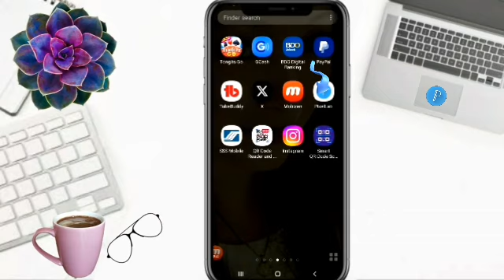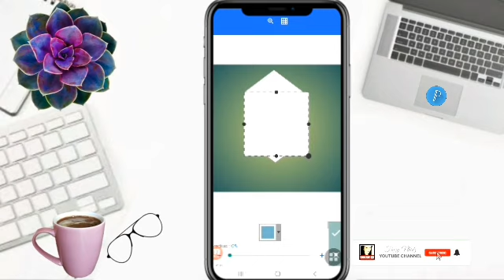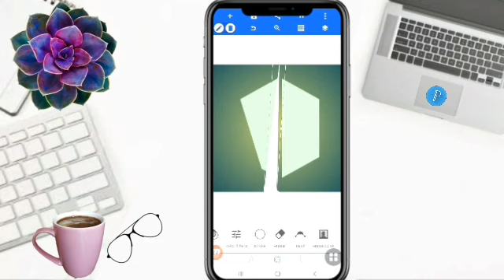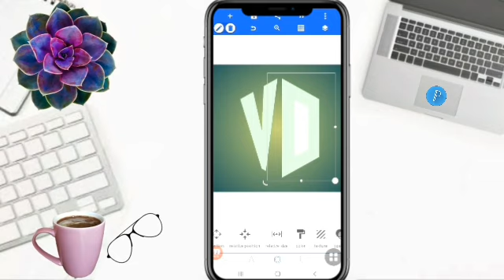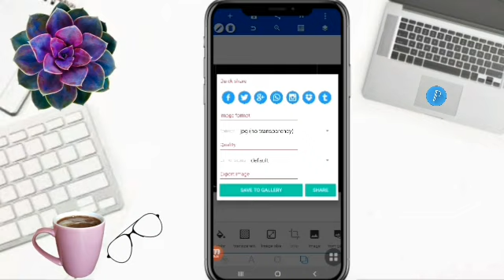DESIGN AN AMAZING LETTERS VQ LOGO IN MINUTES!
Hello Everyone!

        On this video tutorial, I will show and share to you how to make letter VQ logo design in Opixellab. Hope you like it!

Time Codes
0:00 Intro
0:01 Teaser
0:08 Channel Bio
0:31 How to make letter VQ logo design in pixellab
4:41 Outro
5:04 End

           Hello Everyone!

GODBLESS!!!

   @Umeko&Family
   @Shelymae Vlogs
   @Estela44 Channel